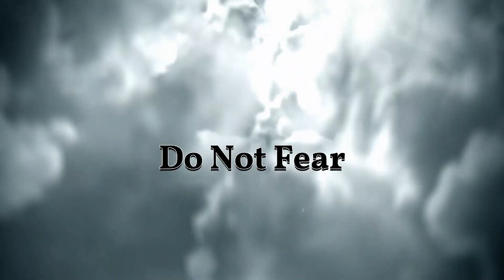"Do Not Fear" Isaiah 41:10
Join Pastor David as he delivers this great message.

Isaiah 41:10